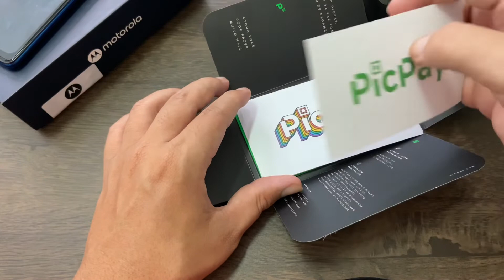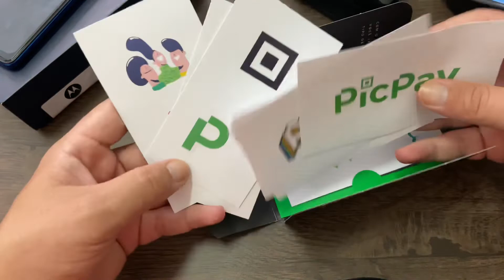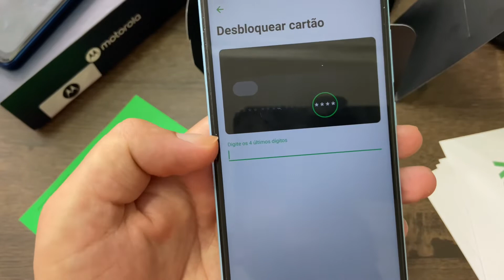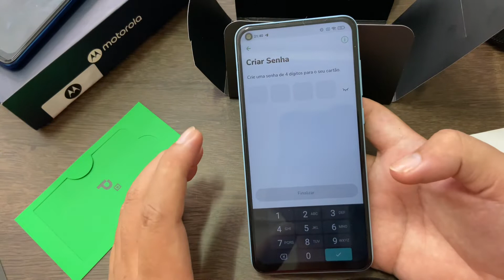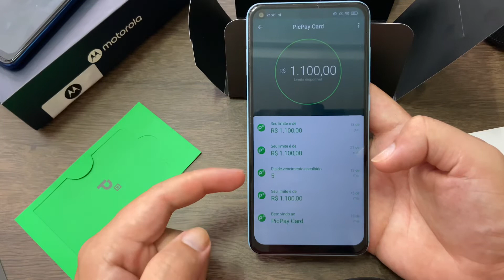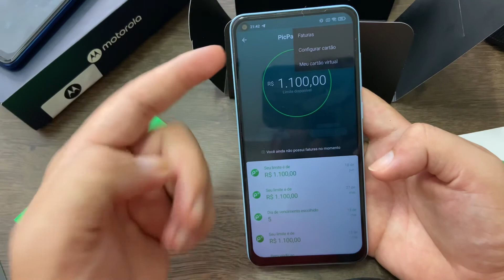Como desbloquear o cartão do PicPay - Passo a passo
Finalmente chegou meu cartão do Picpay!! Então hoje quero mostrar o passa a passo de ativação desse cartão através do app.